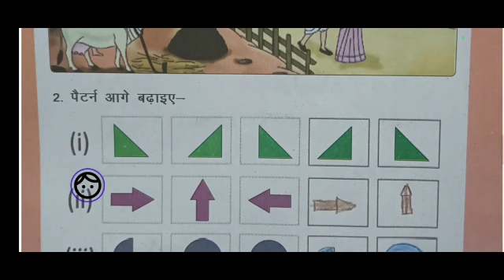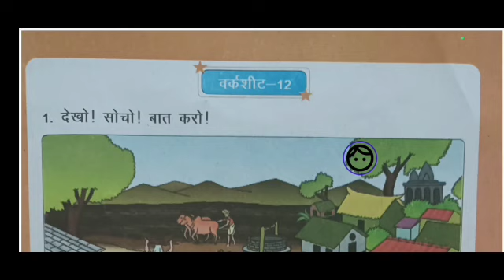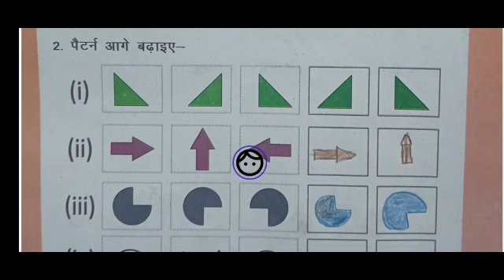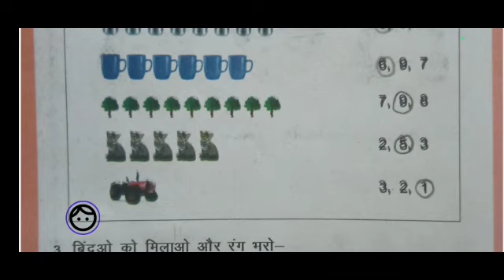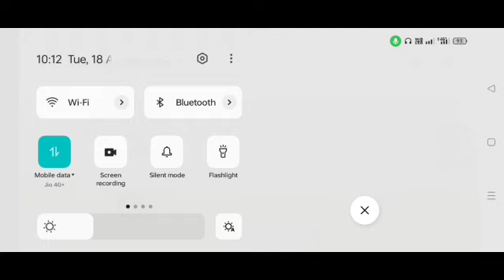हमारा घर हमारा विद्यालय प्रयास अभ्यास पुस्तिका कक्षा 3 से 5 मूल्यांकन वर्कशीट 12 !!2023 24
हमारा घर हमारा विद्यालय
प्रयास अभ्यास पुस्तिका
कक्षा 3 से 5
वर्कशीट नंबर 12
prayas abhyas pustika -3,4,5
prayas abhyas pustika class 3,4,5 prayas abhyas pustika class 3,4,5
abhyas worksheet 12
prayas abhyas pustika class 3,4,5 prayas
 prayas abhyas pustika class 3,4,5
class 3,4,5 prayas abhyas pustika worksheet -12
mulyankan worksheet kramank 12HAL  kaise karen